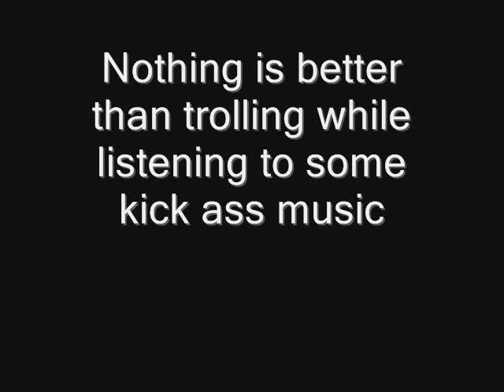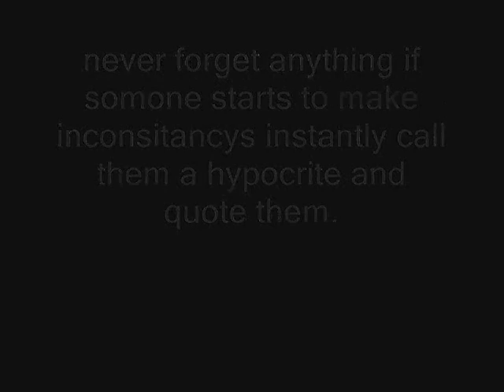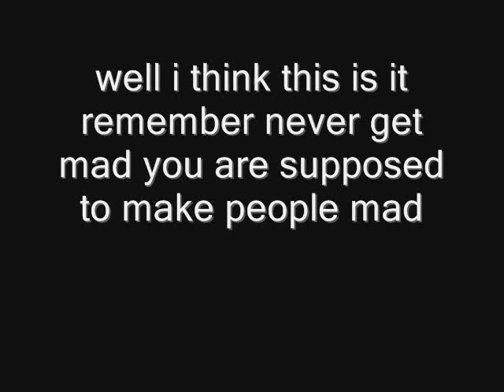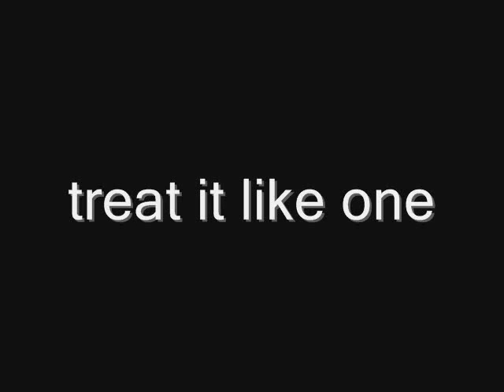how to troll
its pretty obvious what this video is gonna be about